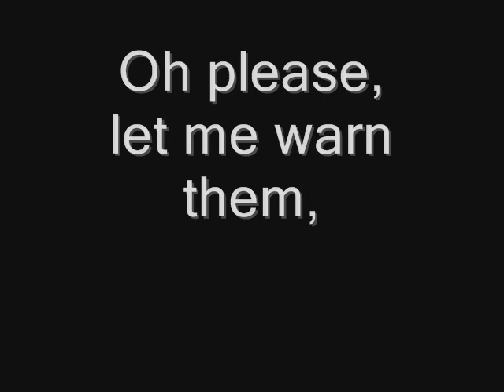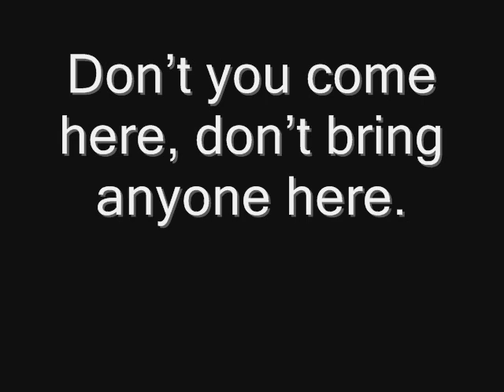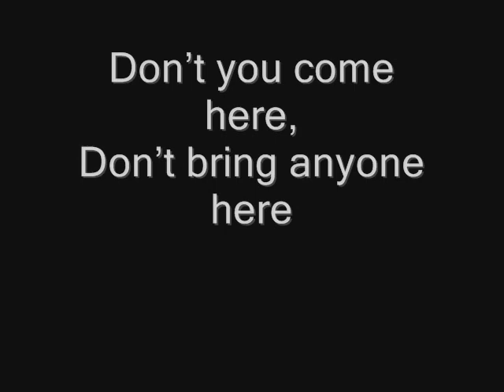Flyleaf-Chasm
Flyleafs song 'Chasm' off their new album 'Memento Mori'.